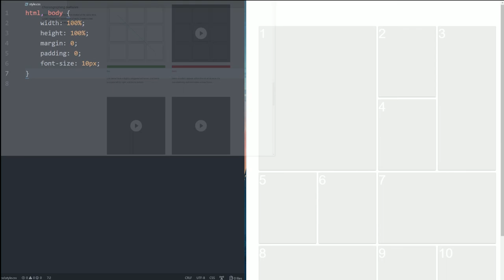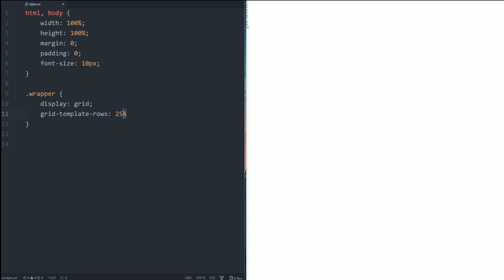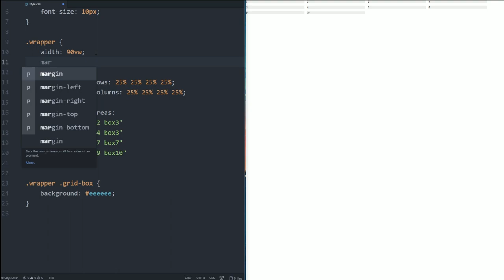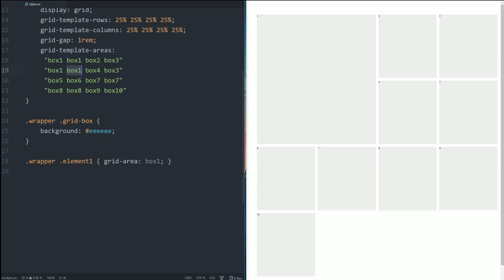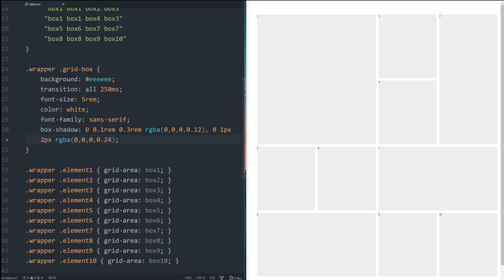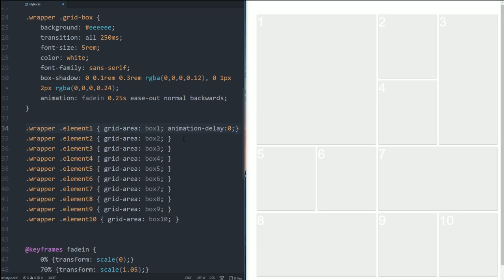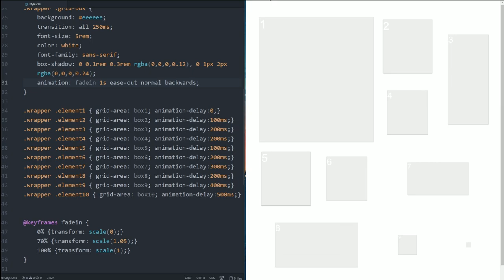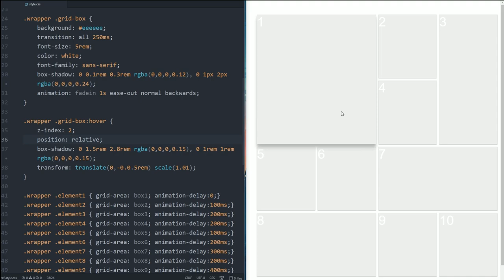CSS3 Grid Fade In Animation einfach gemacht! [TUTORIAL]